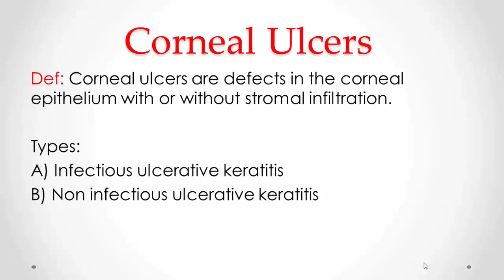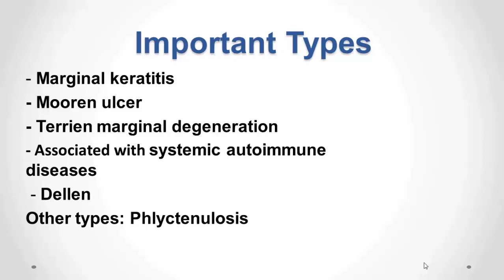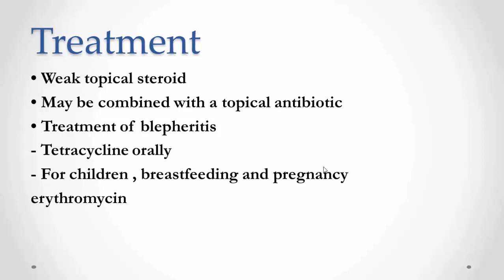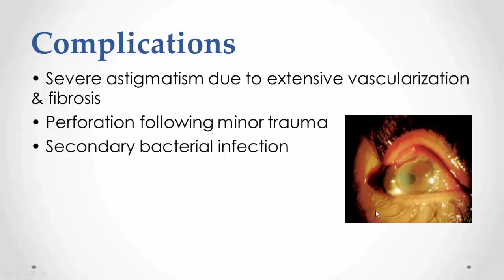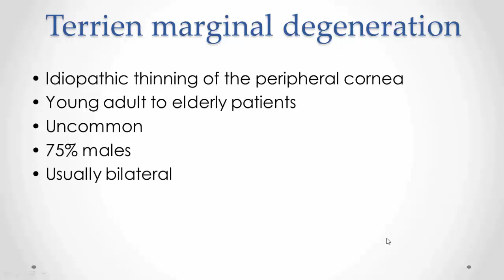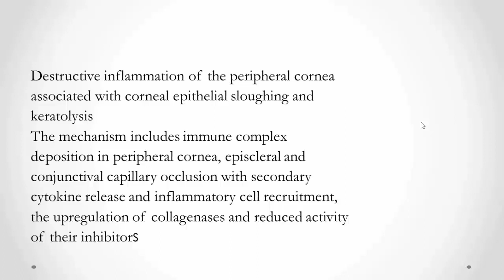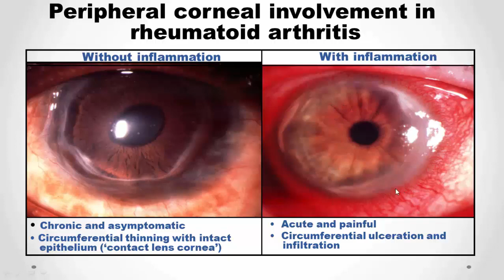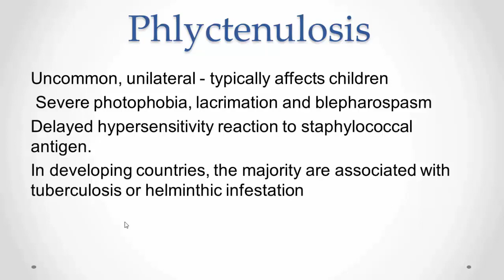Non Infectious Corneal Ulcers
This presentation describes all the clinical aspects of non infectious corneal ulceration